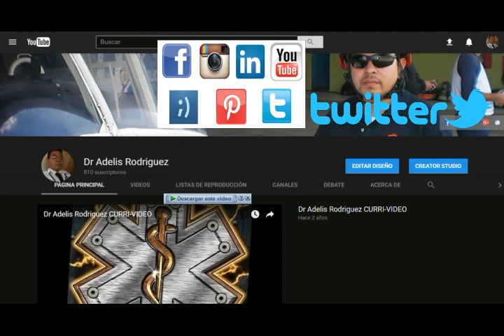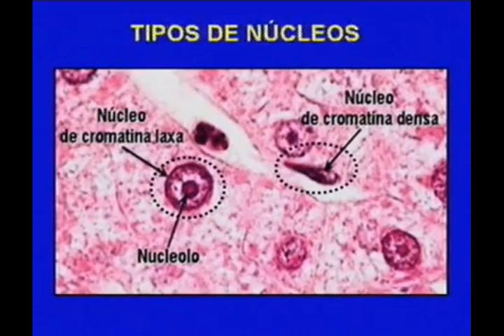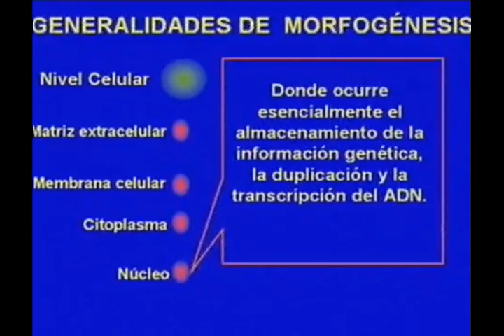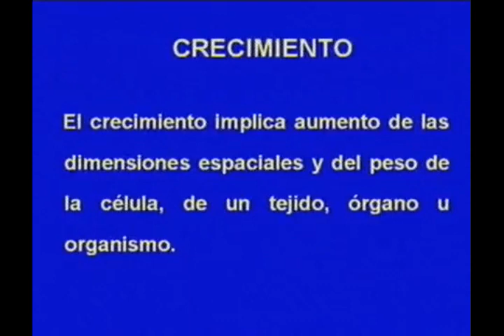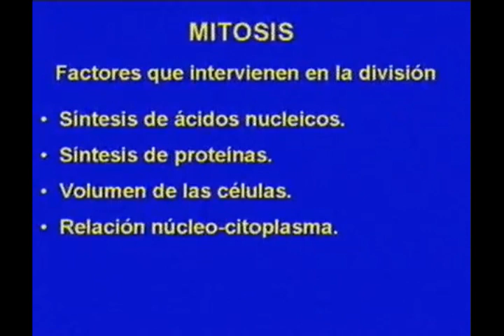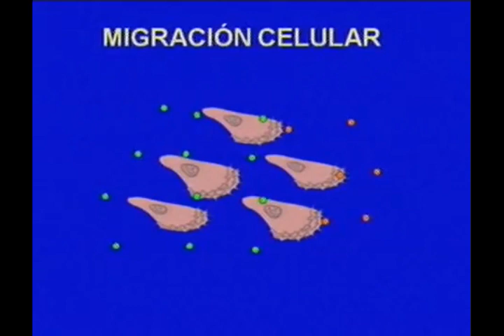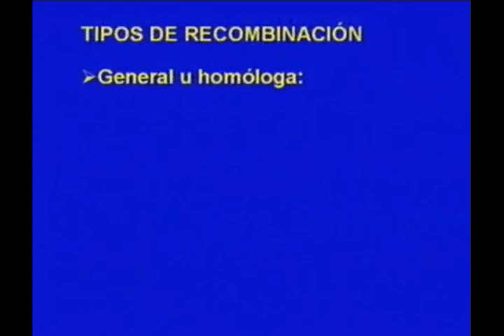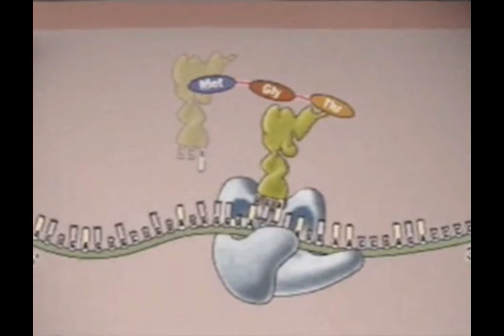MORFOFISIOLOGIA HUMANA 1 CLASE 8 PRIMER AÑO MIC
DONACIONES